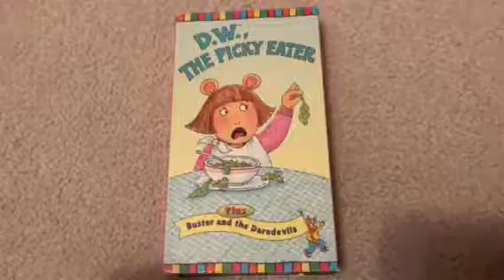D. W. The Picky Eater 1998 VHS